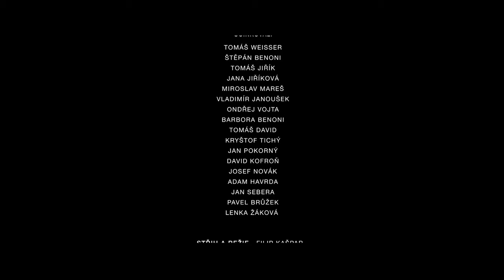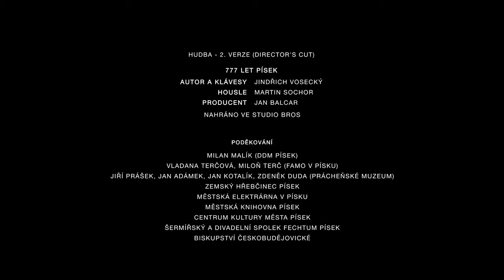Spot - 777 let města Písku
Spot - 777 let města Písku (3 min)

U příležitosti výročí 777 let od první písemné zmínky o Písku vznikl spot, který divákům připomíná významné historické okamžiky spjaté s městem. Jedná se např. o návštěvu přemyslovského krále, husitského hejtmana Jana Žižky, vynálezce Františka Křižíka či redaktora Františka Hanzlíčka. V druhé polovině spotu je představena současná tvář Písku.